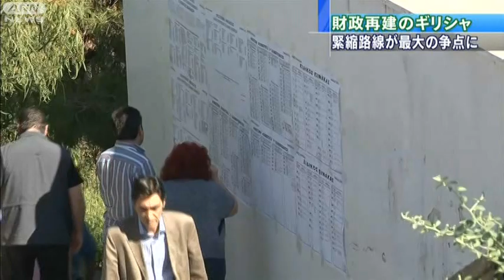緊縮路線が最大争点に 財政再建のギリシャ総選挙（12/05/07）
ギリシャでは総選挙が6日に行われ、票の集計が始まりました。債務危機を解決するための財政緊縮策に賛否が分かれた模様です。